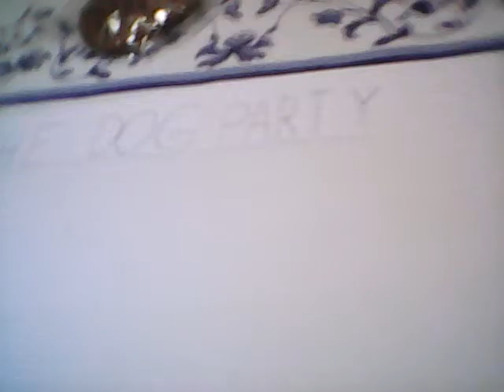Drawing comic completion 😁😁😁